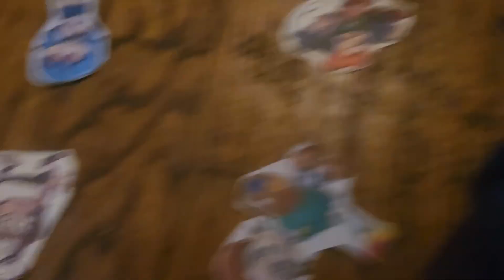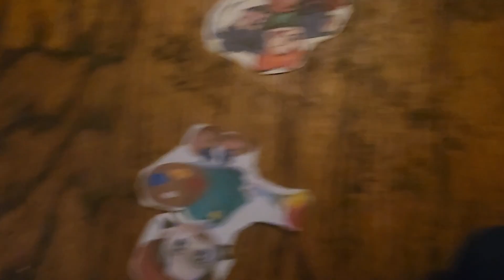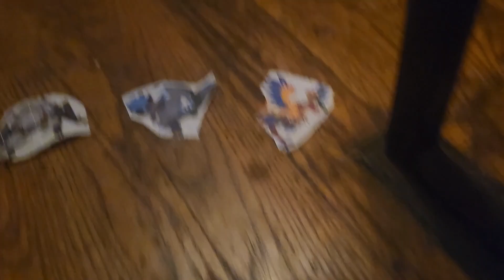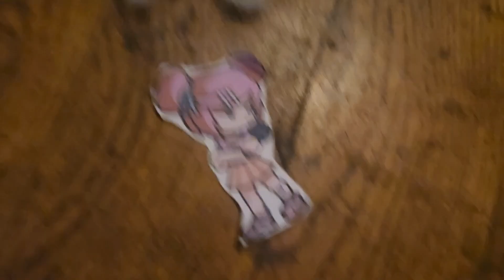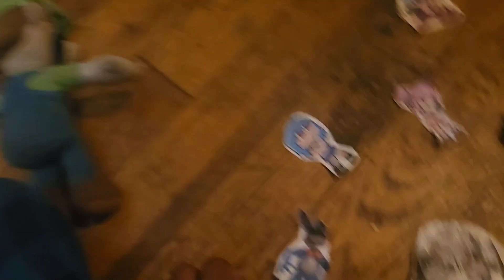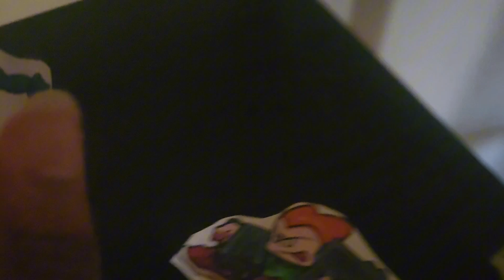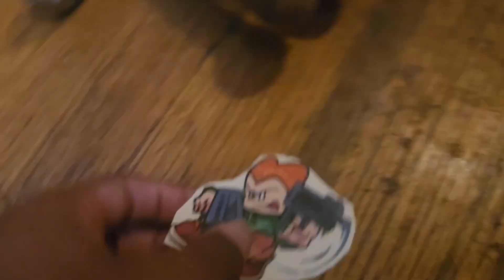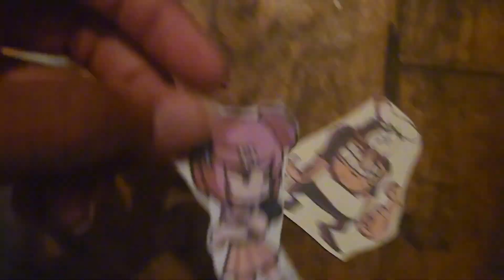Danganronpa Plush Future Arc Chapter 1 Aftermath; The Strike of the Killer!!!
Thumbnail made by @shytaranza and also there is no Daily/Deadly Life in this since this is like Dr3 Future Arc, so we have Chapter Aftermathd.